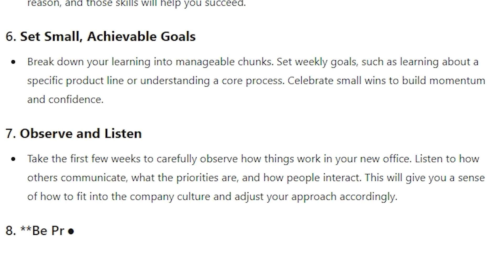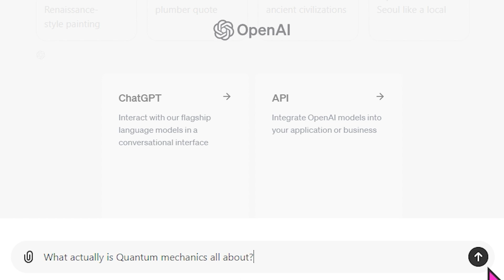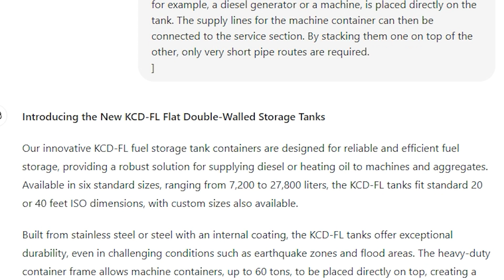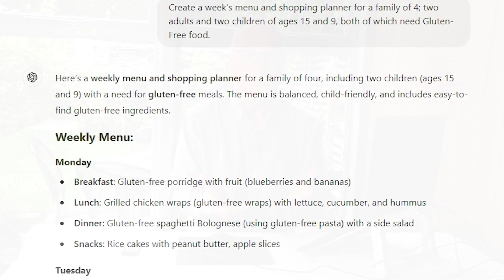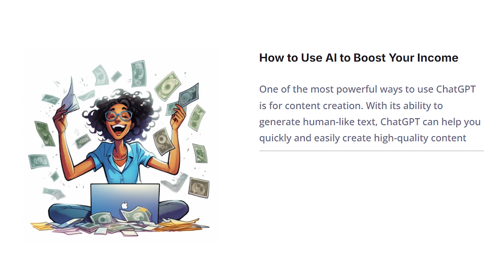What Can ChatGPT Do? Watch this! You Won't Believe Your Eyes! 👀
What can ChatGPT do? Well it can do just about anything you can imagine and all within seconds! Grab this FREE ChatGPT Starter Kit here:

ChatGPT can be used in your business such as a voiceover like me or almost any other business you can think of, as well as any every day activity you do.

It can help with planning, research and creation, summarising books, organising data and so much more!

In this video I'll provide you with just a few examples but the best way of experiencing it is to create a free account and start using it and my friend and business partner Mark Laxton has created a;

Free ChatGPT Starter Kit that you can access here;